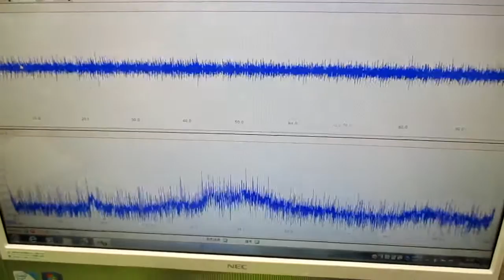技術動画（超音波制御技術）